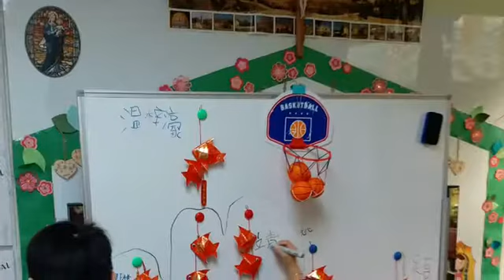青苗手工藝班 - 新年掛飾 (2021.01.28) 1